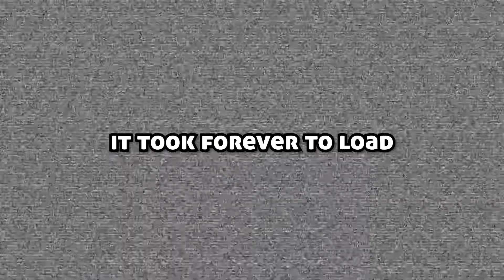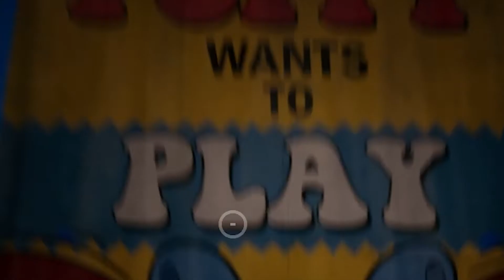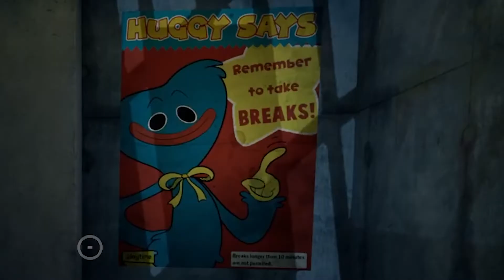Getting Nostalgic and Scared | Poppy Playtime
Hey, everybody! Thank you all so much for watching!

i know you want to. . .

If you have anything you'd like to see further,

If you want to talk to anyone else in the community,
why don't you think about joining the channels Discord

My Equipment -

Audio Interface
Capture card

NOTE (FULL DISCLOSURE): If you purchase an item
referral fee.